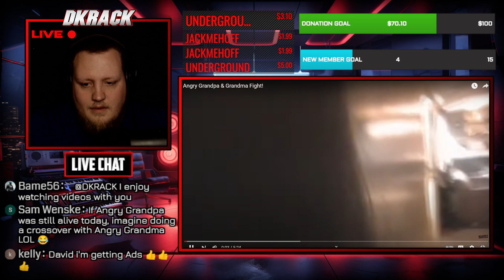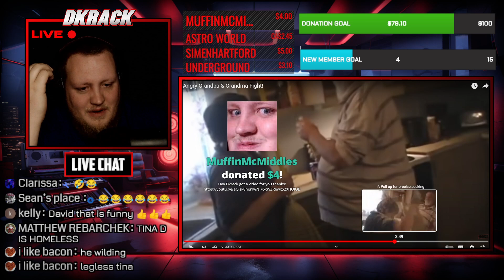ANGRY GRANDPA IS NOT HAPPY WITH GRANDMA!!!